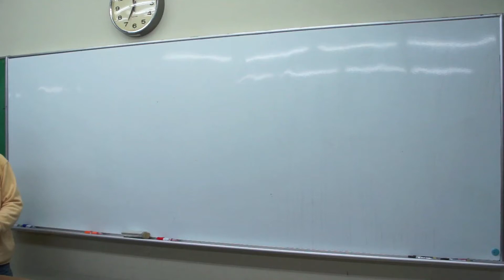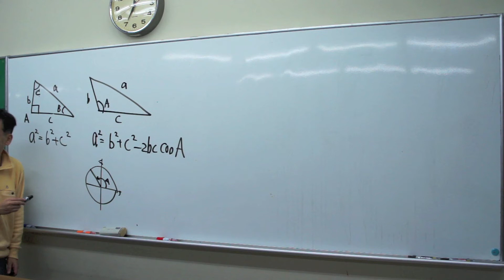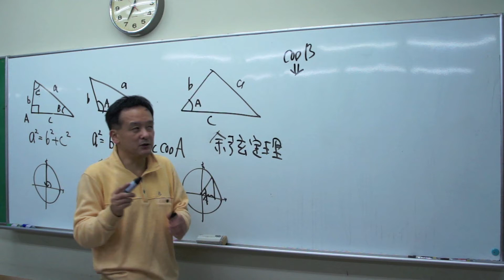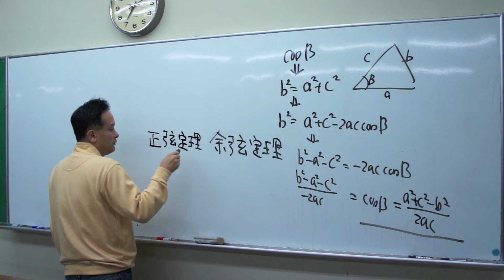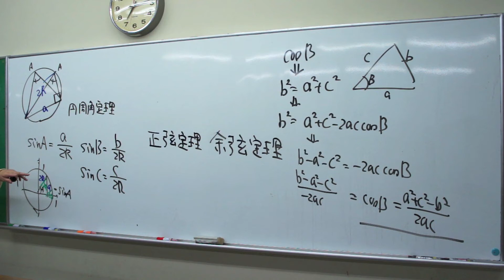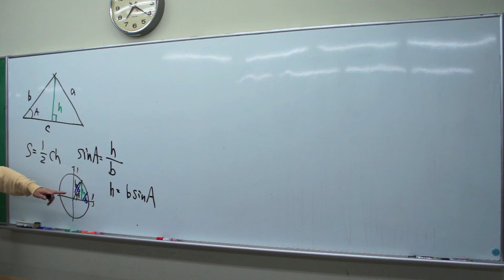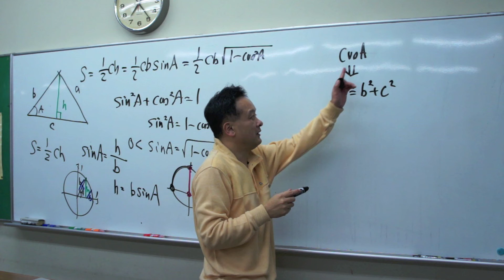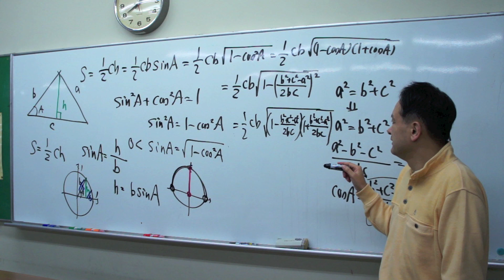福岡チャータースクール／数学教室／高校数学予習講座「ずるい正弦余弦定理」2016/02/27【未完】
祝600動画！

福岡チャータースクール／数学教室／高校数学予習講座「三角比１限目」2016/02/06横はCOS縦はSIN

福岡チャータースクール／数学教室／高校数学予習講座「三角比２限目・上」2016/02/13TANとは

福岡チャータースクール／数学教室／高校数学予習講座「三角比２限目・中」2016/02/13SIN、COS、TANを求めよ

福岡チャータースクール／数学教室／高校数学予習講座「三角比２限目・下」2016/02/13三角二次方程式から三角不等式へ

福岡チャータースクール／数学教室／高校数学予習講座「三角比３限目・上」2016/02/20「tanθ‹1」

福岡チャータースクール／数学教室／高校数学予習講座「三角比３限目・中」2016/02/20「cosはx、sinはy」

福岡チャータースクール／数学教室／高校数学予習講座「三角比３限目・下」2016/02/20「cos110は？」